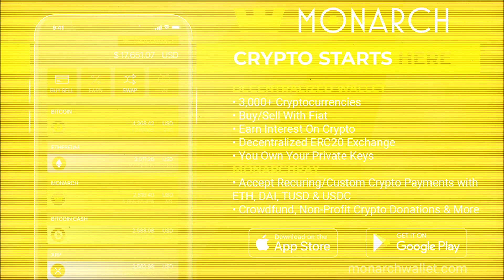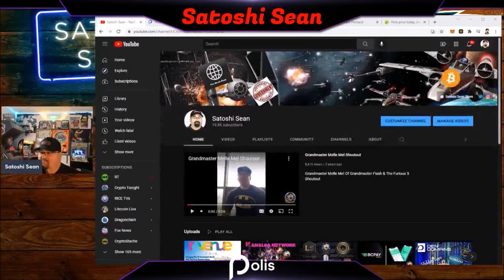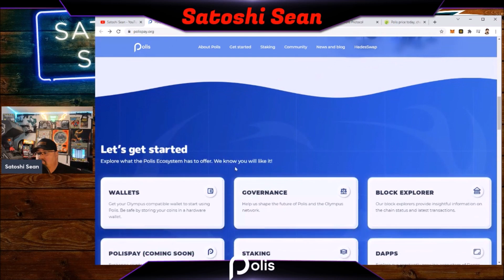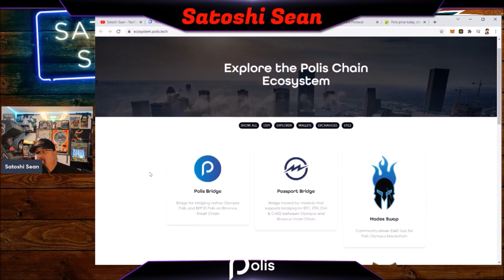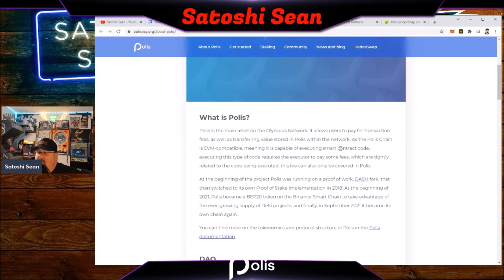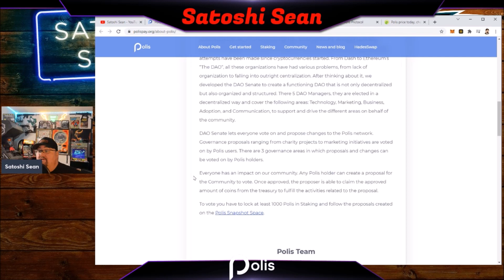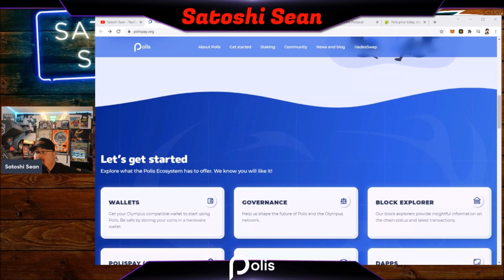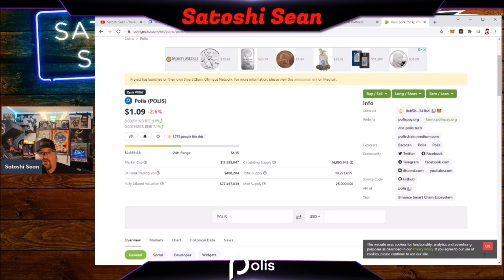Polis & Their Olympus Network A Gem Pick, My Review & Apology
GET YOUR FREE SILVER! From Money Metals (the best place I’ve bought gold and silver from). just go

BTC: BT3KJj2n7ACt8uYcsrYPwpTXk9oAV6EMHTRN
ETH: 0x739a52CBdcE1Fd977550Aa0f99105E83Bc72e484
LTC: MGLnPcQoyR9DYTaRP2Ks98Vts6qnKvvkEw
Divi: D9aM6M7AJzEsM4FmRcTk7q8XGtyNFA55PY
BCH: qpwqdkwzzr78rff0wkx3vlrhaje6gd9pjqqg0gx72j
NIMIQ: NQ09 CXU7 2419 8SSU KQUM 7GFK C3RH F6XV VBP8